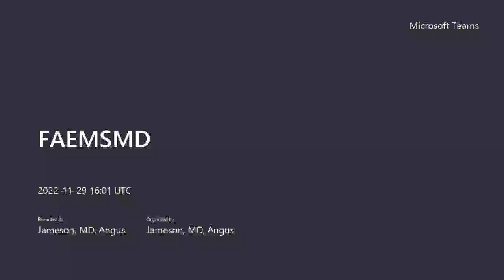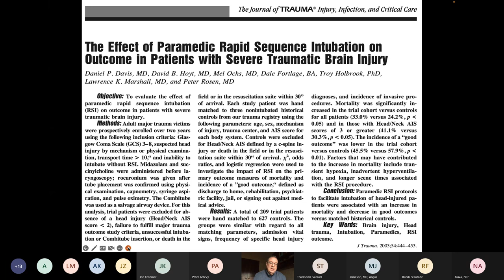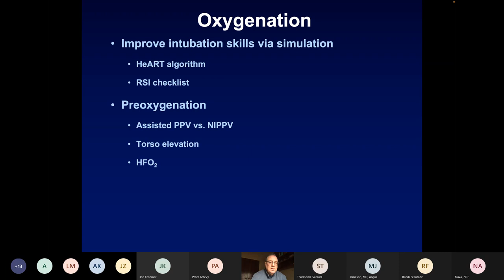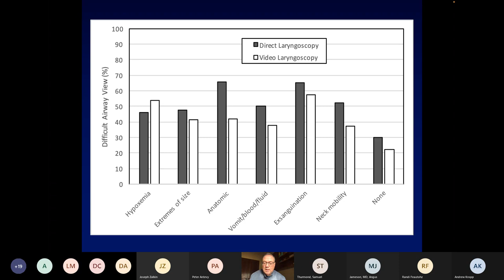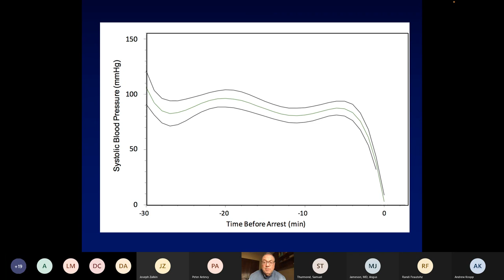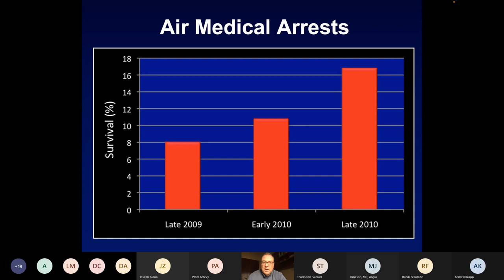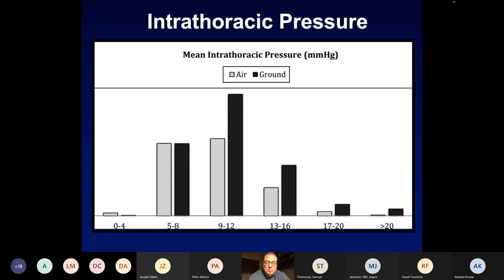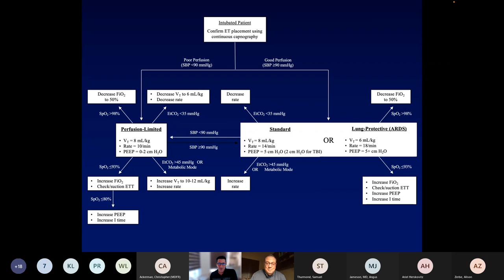Dr. Dan Davis - Airway Management in TBI (11/29/22)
"GCS less than 8, you must intubate" -- How many times have you heard that?

Should we really be basing our clinical actions on a two words that happen to rhyme?

Pre-hospital intubation of patients, specifically those with TBI, has been discussed for years and a recent publication and follow up commentary by Dan Davis, MD were recently published in PEC.

Dr. Davis joined us to discuss several key points regarding TBI intubation.